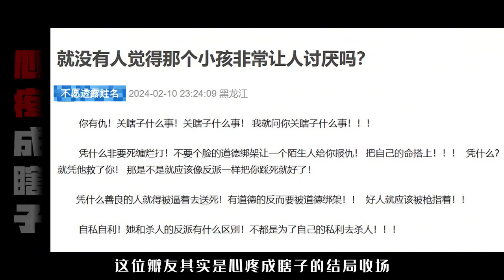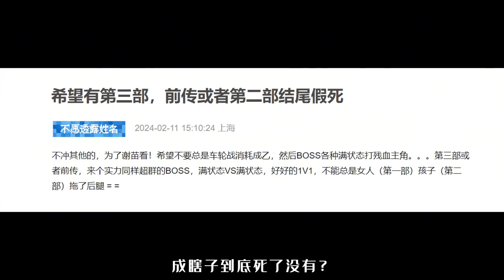比《热辣滚烫》更值得观看，《目中无人2》春节档线上冷门佳片